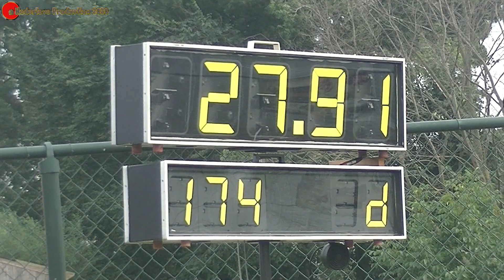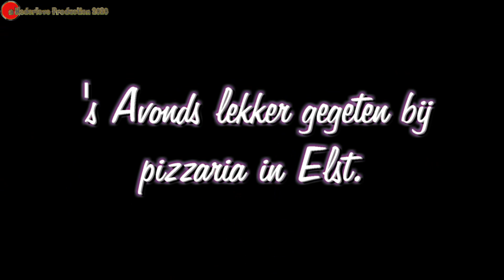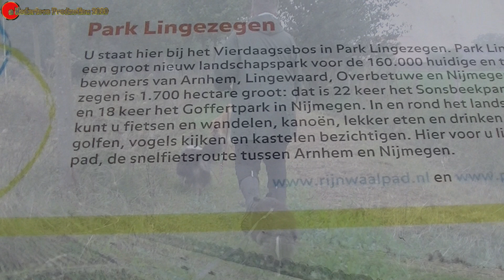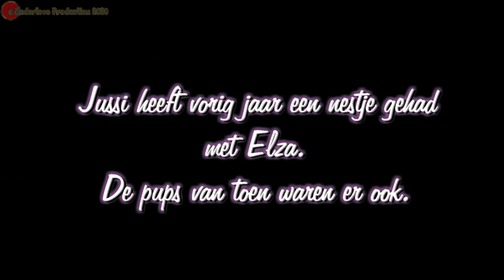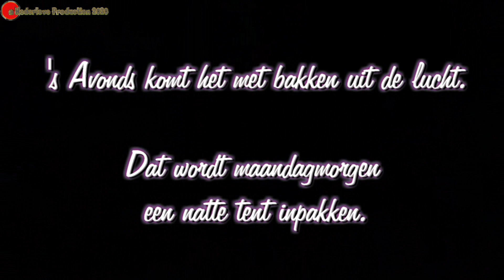agilitywedstrijd hondenschool lingewaard augustus 2020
In het laatste weekend van augustus hadden de honden Sagan en Jussi een agility wedstrijd in Bemmel, georganiseerd door Hondenschool Lingewaard.
Dit weekendhebben wij gekampeerd op camping De Grote Bredelaar in Elst.
Sagan en Jussi vielen niet in de prijzen, maar we hebben wel plezier gehad samen met de andere twee honden Liefke en Vivre.